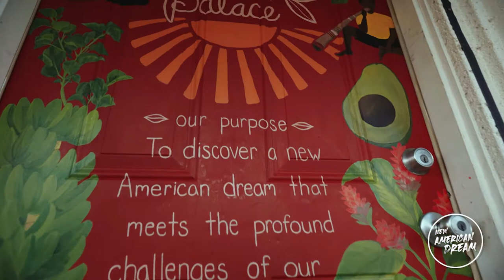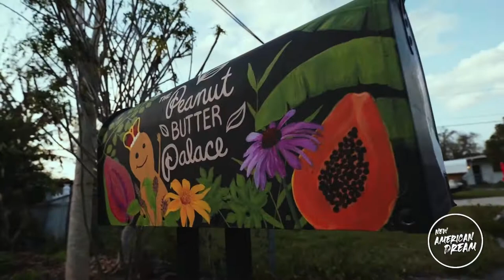Decorating The Peanut Butter Palace: Mural Process!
I had the honor of painting the front door at The Peanut Butter Palace, a sustainable living cooperative in Orlando, FL